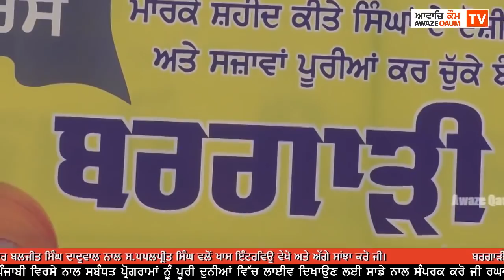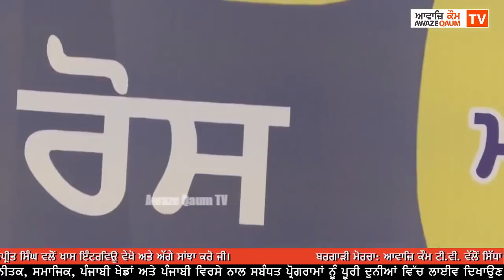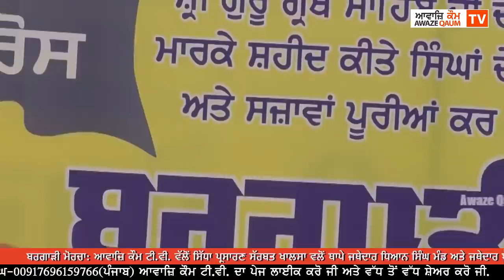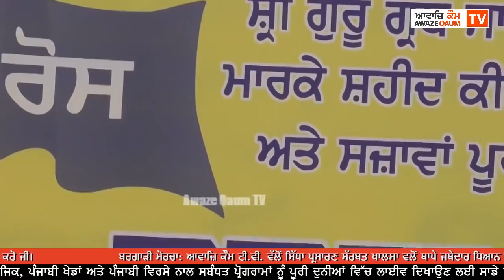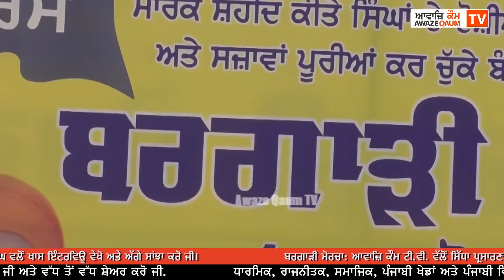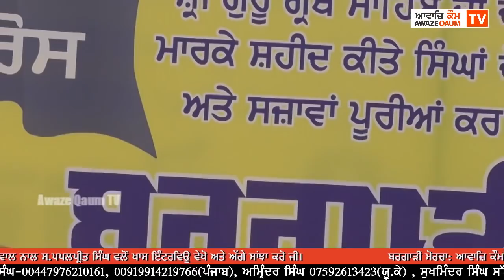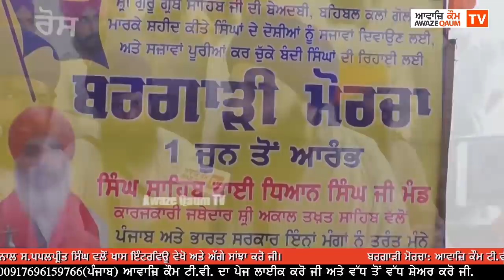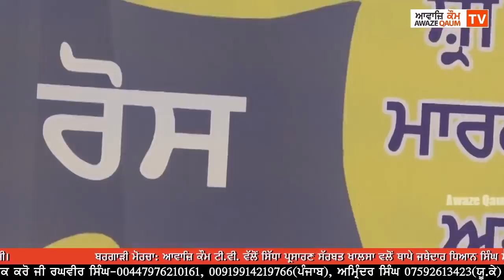ਬਰਗਾੜੀ ਮੋਰਚਾ: ਆਵਾਜ਼ਿ ਕੌਮ ਟੀ.ਵੀ. ਵੱਲੋਂ ਸਿੱਧਾ ਪ੍ਰਸਾਰਣ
ਬਰਗਾੜੀ ਮੋਰਚਾ: ਆਵਾਜ਼ਿ ਕੌਮ ਟੀ.ਵੀ. ਵੱਲੋਂ ਸਿੱਧਾ ਪ੍ਰਸਾਰਣ ਸੱਰਬਤ ਖਾਲਸਾ ਵਲੋਂ ਥਾਪੇ ਜਥੇਦਾਰ ਧਿਅਾਨ ਸਿੰਘ ਮੰਡ ਅਤੇ ਜਥੇਦਾਰ ਬਲਜੀਤ ਸਿੰਘ ਦਾਦੂਵਾਲ ਨਾਲ ਸ.ਪਪਲਪ੍ਰੀਤ ਸਿੰਘ ਵਲੋਂ ਖਾਸ ੲਿੰਟਰਵਿੳੂ ਵੇਖੋ ਅਤੇ ਅੱਗੇ ਸਾਂਝਾ ਕਰੋ ਜੀ।